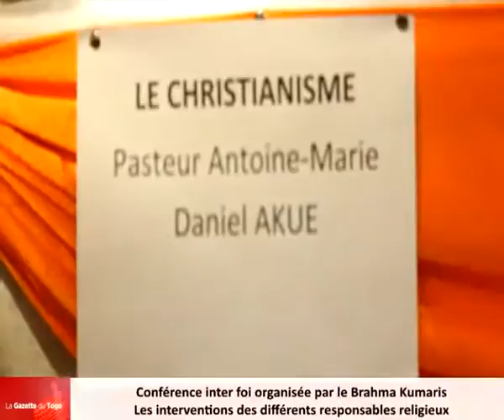Interventions des responsables d’organisations spirituelles à a conférence inter foi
En prélude à la célébration de la journée mondiale de l’enfant africain, l’organisation spirituelle mondiale « BRAHMA KUMARIS » (Raja Yoga) a organisé avec d’autres organisations spirituelles à Agora Senghor cet après-midi du dimanche 11 juin 2017, une conférence inter foi. Une occasion qui a permis de gratifier les enfants orphelins de l’ « Orphelinat Kékéli »